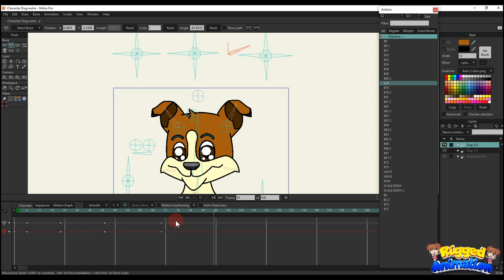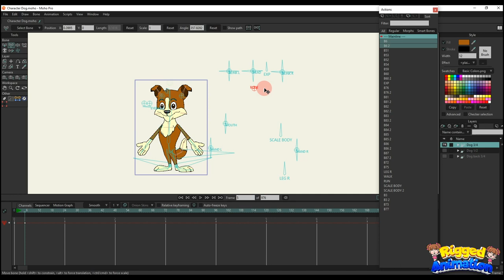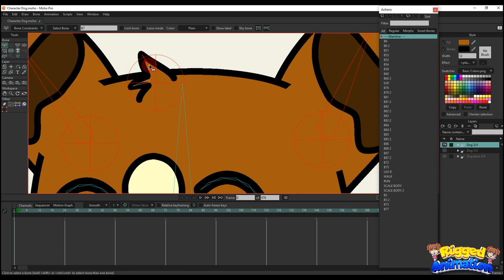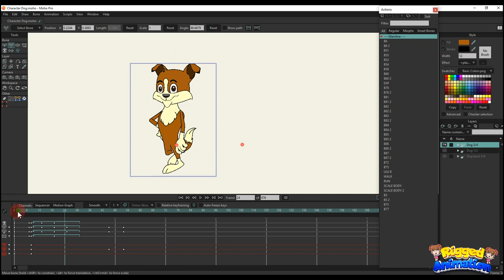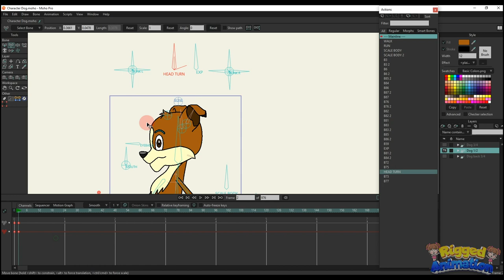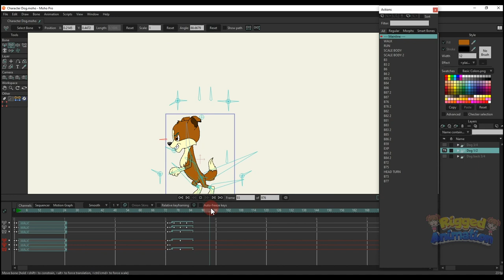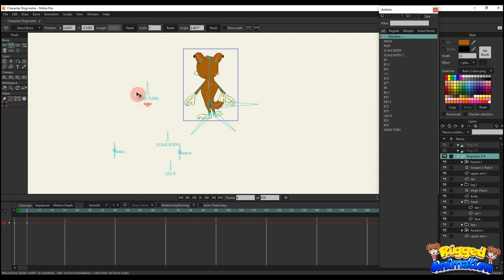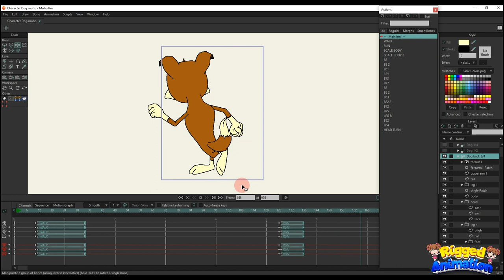Dexter Dog | Moho | Rigged Animation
Dexter Dog:

- Smart bones BLINK L and BLINK R: Diverse expressions (happy, sad, worried, scared, angry,...)

- Smart bone eye EXP: Extra eye expressions

- Smart bone  MOUTH : Changes mouth patterns.

- Smart Bones LEG :  Change legs pose